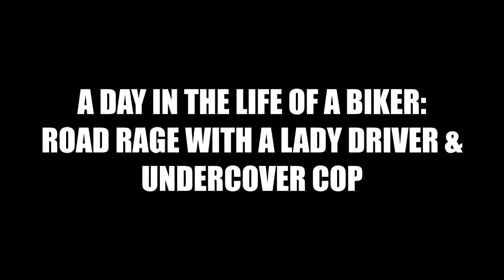Car Crash Compilation 2021 #159 road rage dash cam